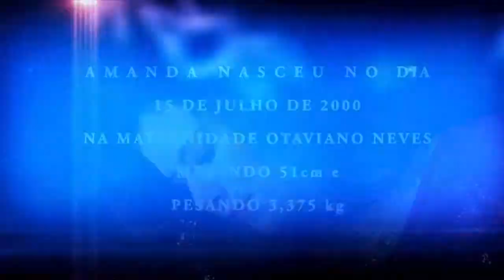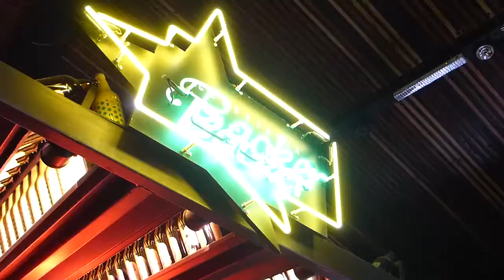VIDEO CLIP 15 ANOS AMANDA